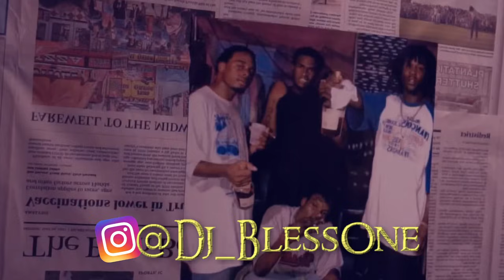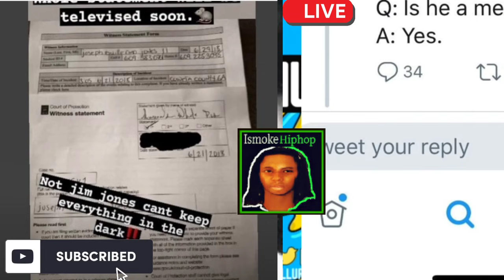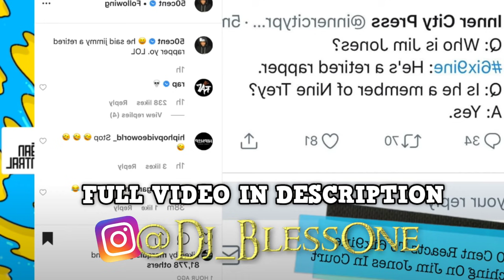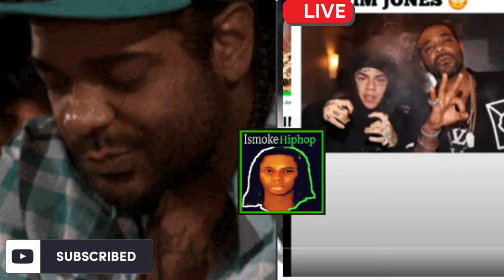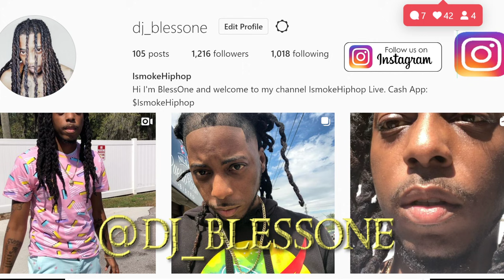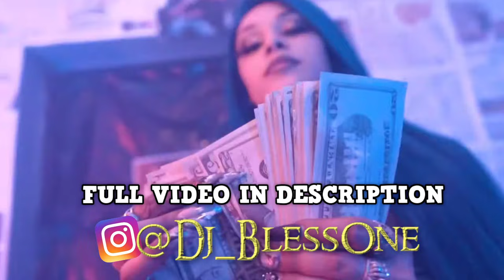Snow Billy And New York Rappers EXPOSED Dipset Jim Jones ALLEGED Rat PAPERWORK!...GUESS WHO TOLD?